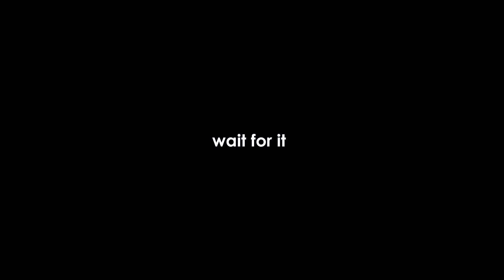How to edit videos (More like how to be funny): A Cat Dumpling Productions Original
From editing this video from 2020 until 2021 real quiiick.
Good morning it's ya boi. Sorry super late, but hey. It's quality over quantity mah guy! I hope you enjoy.